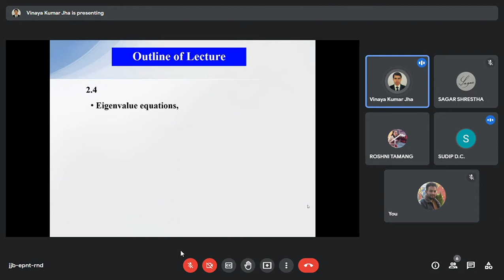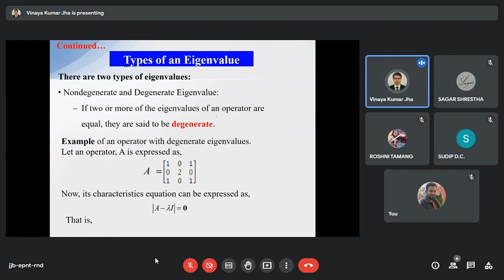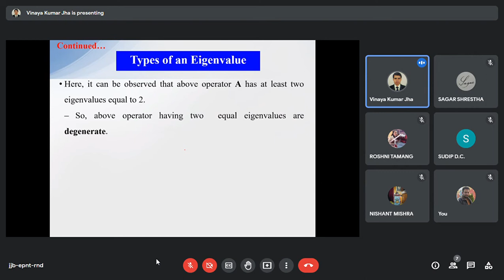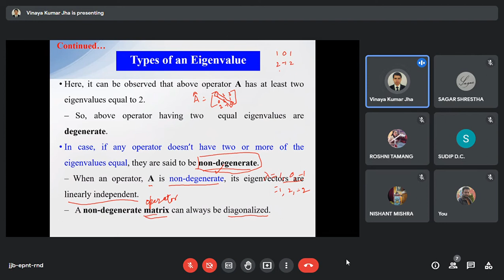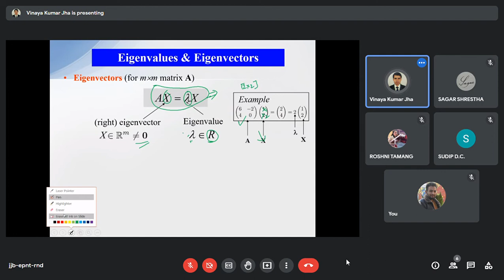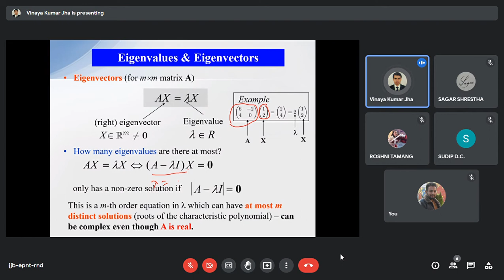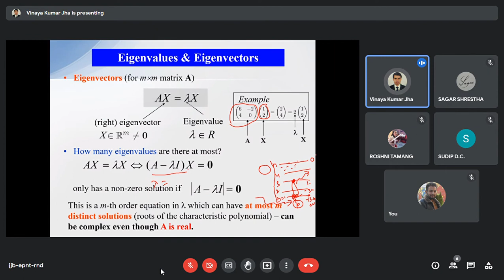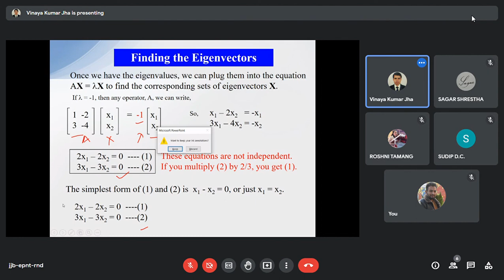Eigen Function and Eigen Values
Quantum Mechanics
M.sc 1st Semester
By Vinay Kumar Jha Sir
St. Xavier's College, Maitighar, Kathmandu